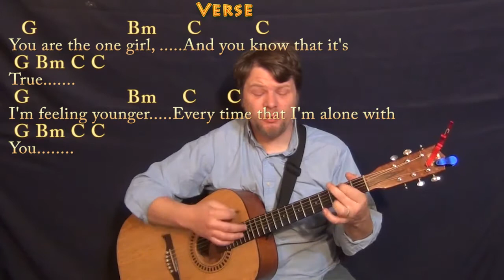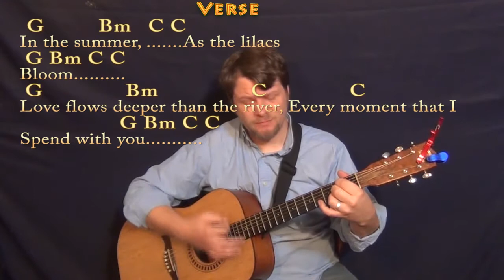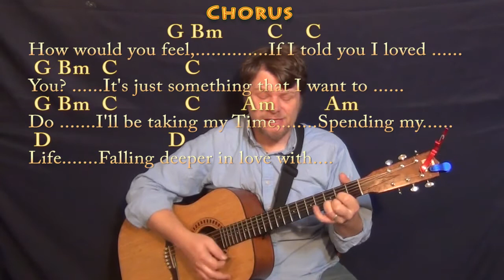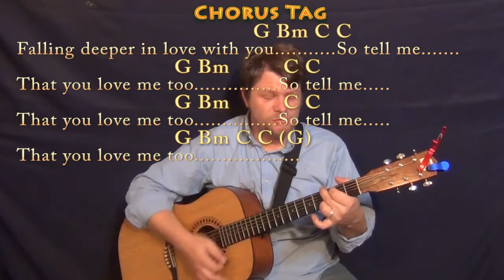How Would You Feel (Ed Sheeran) Strum Guitar Cover Lesson in G with Chords/Lyrics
REAL KEY: Capo 2nd for the real key of A Major. Bm7 in tab EADGBE X20202... .. CHART .Cover Lesson with chords and lyrics ;) ...Please LIKE, SHARE, and SUBSCRIBE if this was a help to you! Woohootiehoo and Best of luck! edsheeran guitar lesson tutorial howtoplay playalong lyric chord lesson tutorial SONGBOOKS